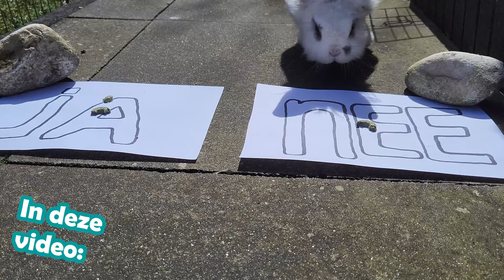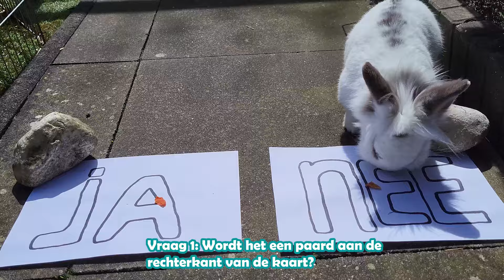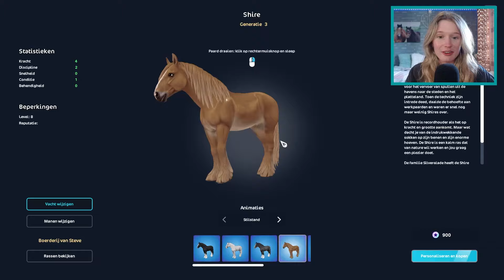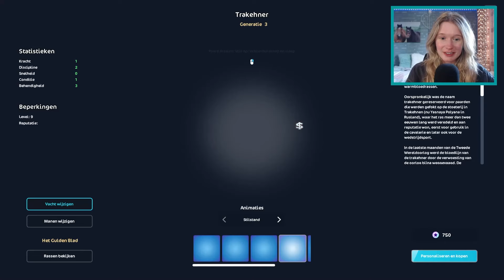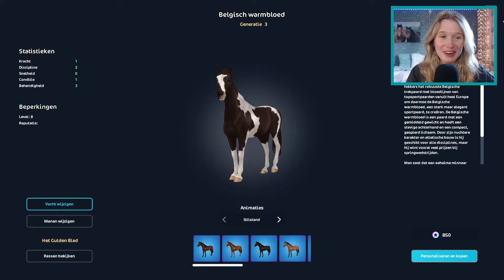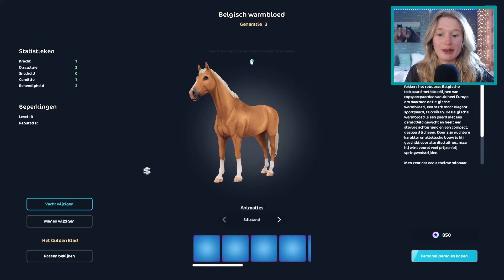MIJN KONIJN KIEST WELK NIEUW STARSTABLE PAARD IK KOOP! 😱💸 | Star Stable Online | Zoo Lianne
Mijn konijn Flits gaat bepalen welk nieuw Starstable paard ik ga kopen! Ik hoop dat Flits een goede keuze gaat maken.. Benieuwd? Kijk snel deze video!
Veel kijkplezier ❤️

Vond je dit een leuke video? Doe een duimpje omhoog of laat het me weten in de reacties! ❤️

Hoi! Wat leuk dat je deze video kijkt! Ik ben Lianne en ik maak graag video’s over van alles met paarden en mijn 9 andere huisdieren! 😍
Ik speel graag paardengames zoals Starstable en de Sims 🎧 Hier maak ik sinds 2015 al video’s van 😱 Mensen kennen mij op Starstable ook wel als Stefanie Darkson of van de serie De Zoektocht naar Lucky!
Sinds ik mijn eigen paard Ollie heb maak ik ook vlogs over al onze avonturen 🐴
Wil je meer zien? Op mijn kanaal zijn nog veel meer video’s te vinden, dus neem snel een kijkje!

🐴 Veel gestelde vragen over mij:

Hoe heet je?
- Ik heet Lianne! Op Star Stable Online heet ik Stefanie Darkson

Hoeveel huisdieren heb je?
- 9! Parkieten, konijn, muizen, gerbil, hond en pony!

Wat voor een ras is Ollie?
- Ollie is een NRPS!

Hoe oud is Ollie?
- Ollie is 14 jaartjes ❤️

Hoelang speel je al Star Stable?
- Ik ben met Star Stable begonnen februari 2015.

Hoelang heb je al YouTube?
- Ik ben in 2015 met YouTube begonnen! Mijn allereerste video staat nog steeds op YouTube

Op welke SSO server zit je?
- Momenteel zit ik op Misty Mountain!